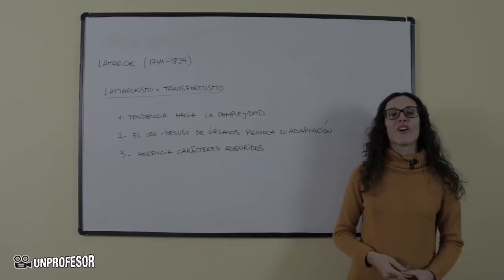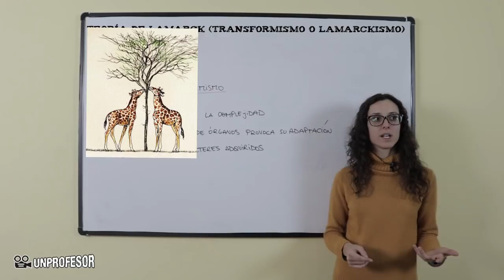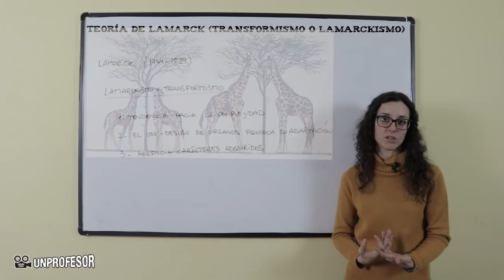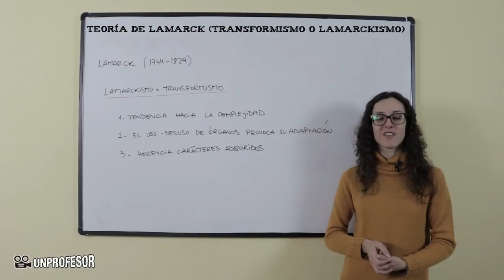Teoría de Lamarck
Teoría de Lamarck . Si quieres practicar lo que has aprendido en este vídeo puedes descargarte ejercicios con sus soluciones - Además podrás hacer preguntas al profesor que ha hecho el vídeo. En este vídeo de unProfesor vamos a explicaros otra de las teorías evolutivas, la Teoría de Lamarck también conocido como Lamarckismo o transformismo.El iniciador de esta